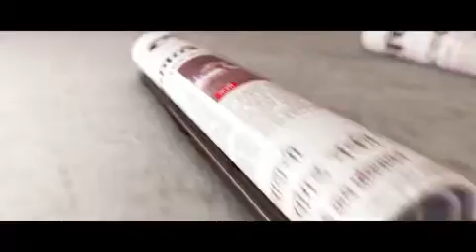Loksatta Online Tea Time Bulletin 29 May 2017